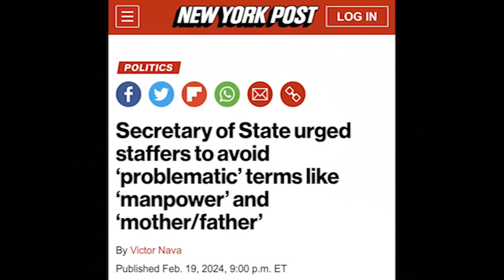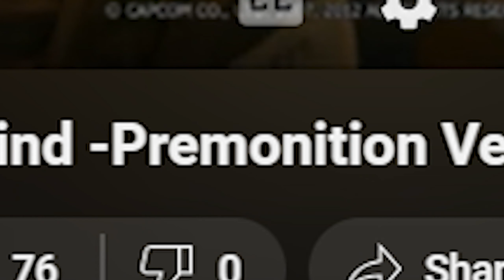15 Unique Soundtracks in Monster Hunter Frontier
(OFFICIAL servers are dead. No need to tell me, I already know)
Withdrawal is painful. This felt amazing to create.
Spread the love on Frontier's music. There are still people out there in this world that have NO IDEA what they're missing out on. Especially the VGM remixers.

All credit given to their respected owners.